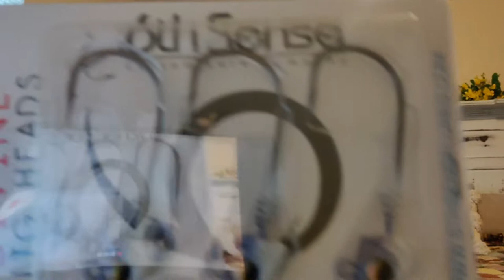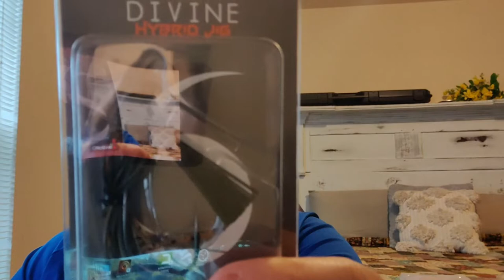6th Sense Kayak Bass Fishing Baits Review For February 2021 | Watch Till The End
6th Sense Kayak Bass Fishing Baits Review For February 2021 | Watch Till The End

Kayak Fishing Tennessee is the work of over 30 years of Bank, Boat and now Kayak Fishing and tackle reviews.

About Me:
I'm Joshua David, 39 years old husband, father, and kayak fishing angler located in Northeast, TN. My number one passion in life is to make a difference in the lives of others. For nearly 19 years I spent my life as a full-time evangelist. In 2019 I decided to step away from the pulpit and out here into the real world. I love to fish, but most importantly, I love to fish for mankind. I'm human and make mistakes, but I'm a firm believer that life isn't what happens to you it's how you respond. If I can make a difference in your life, in some small way, I've fulfilled my mission.

We have been granted usage rights for the audio in this video.